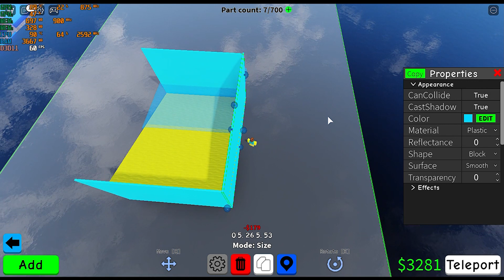How to make COOL BEACH with WAVES and BEACH BALLS in Obby Creator! | Roblox | superJ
This is a video on how to make a Cool Beach with waves and beach balls in Obby Creator! It's really fun to play on this beach. If you want to decorate or want to know on how to make this cool beach in Obby Creator, then watch this video.